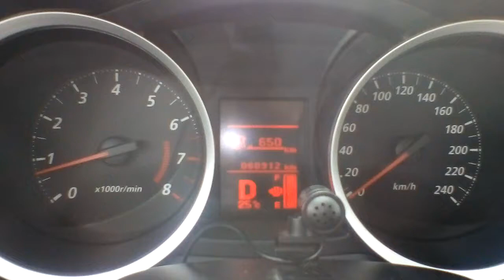Mitsubishi Lancer 2.0L Automatic, acceleration 0 - 140 kmph (0 - 87mph)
0-140kmph of a Mitsubishi Lancer 2016 Model (Automatic with 2.0L Engine) which had clocked 60,912 kilometers on the ODO at the time of recording this video.